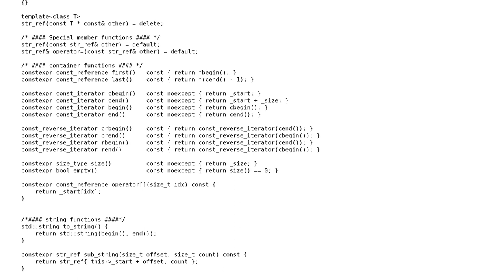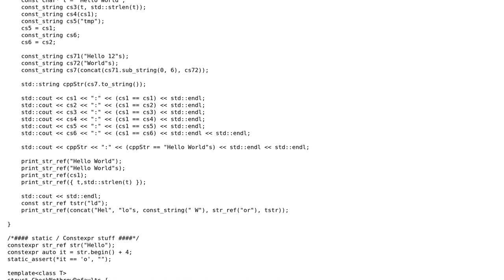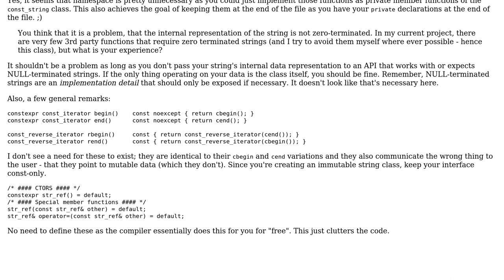Yet another immutable string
With thanks & praise to God, and with thanks to the many people who have made this project possible! You are responsible for your own actions.